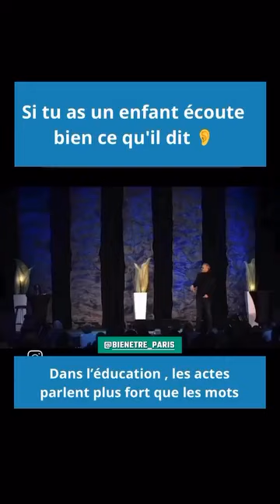Chrétien éduque bien tes enfants